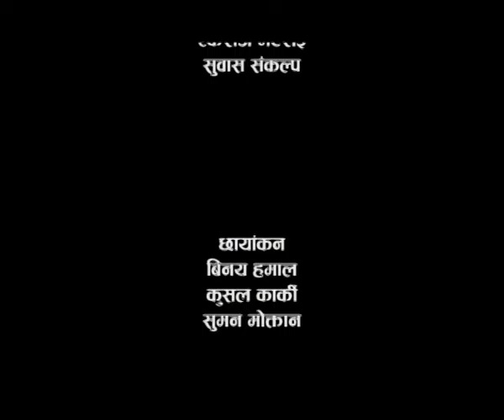sarokar with maniram ghatani 2073 10 16 by dambar sencheuri